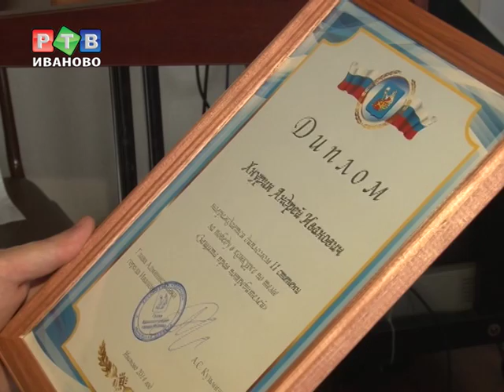Права потребителей продолжают нарушать